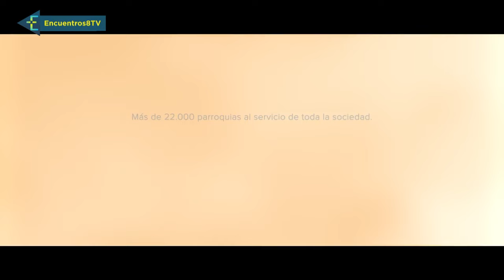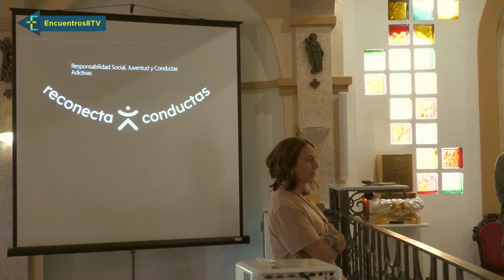Monseñor Arturo Ros, obispo electo de Santander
Comenzamos el programa de Encuentros con una muy buena noticia: Nuestro obispo auxiliar, monseñor Arturo Ros ha sido nombrado por el Papa Francisco obispo de la diócesis de Santander.  Un gesto de confianza del Santo Padre que le encarga la misión de ser pastor de una diócesis, en señal de reconocimiento por sus 30 años de vida sacerdotal al servicio de nuestra diócesis.

Presentamos la labor de una ONG que trabaja para prevenir y mejorar las adicciones de nuestros jóvenes: Reconecta
Y todos los detalles de la apertura del Año Judicial Eclesiástico  y de los últimos preparativos del 40 aniversario de Juniors.